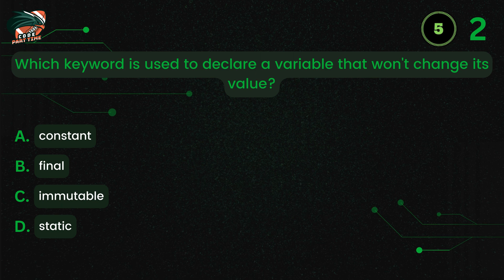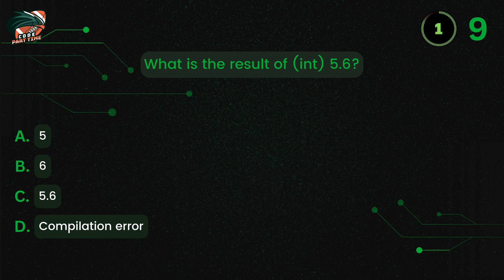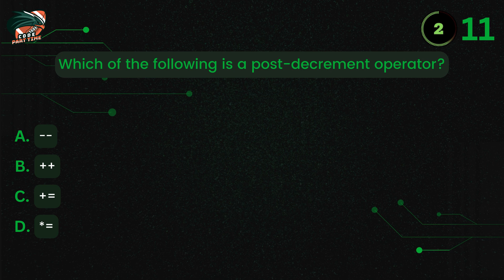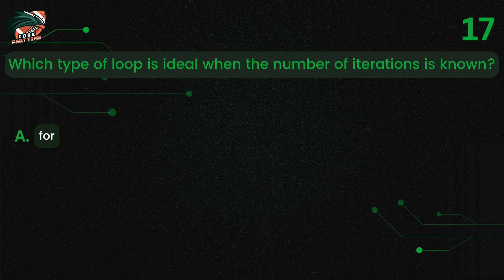Java MCQs practice Part 1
Java MCQs practice

Topics Covered in Part 1:
Variables
Java Platform Independence
Loops
Typecasting
Negative number storage
Operators